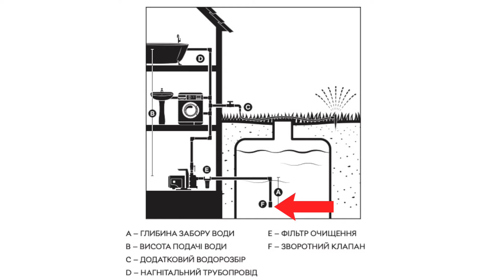Садові насоси RZTK GP 3500, GP 4000, GP 6000